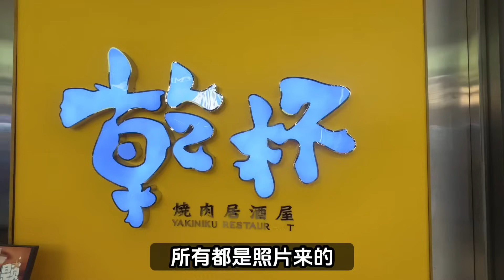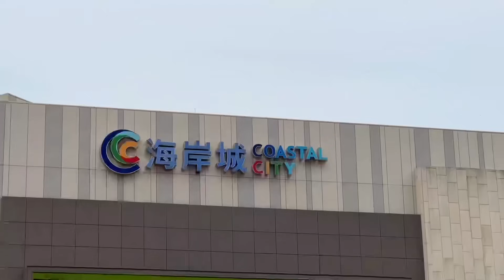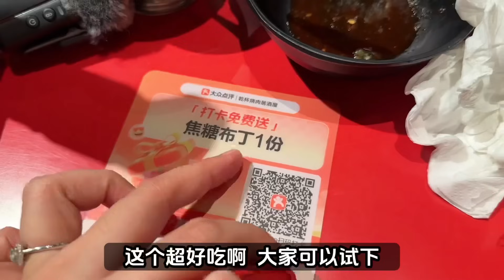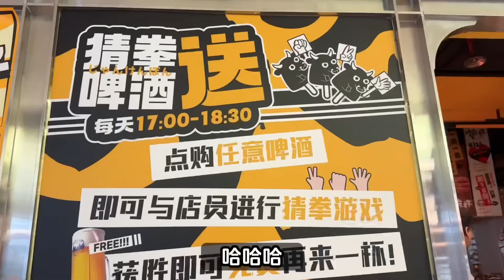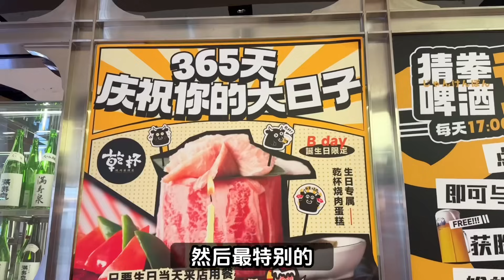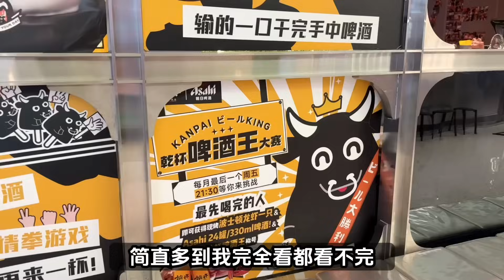【深圳探店】親嘴大行動💋熱門人氣，好玩又好食燒肉店😋高質服務咩都送？🤩飲酒比賽贏了送一箱酒+龍蝦🦞🥇｜海岸城購物中心｜深圳灣口岸｜深圳美食｜深圳好去處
店名：乾杯燒肉居酒屋(海岸城)
地址：文心五路33號海岸城購物中心西區負一層037-038號鋪
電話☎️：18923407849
營業時間：週一至週日 11:30-14:30 / 17:00-21:00